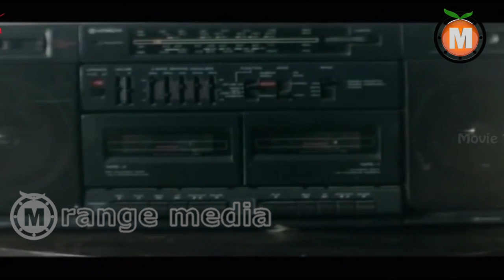High school 2 Telugu Movie part 6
Watch High School 2  Full Length Telugu Movie

Namitha plays the role of a widow Jennifer. A lot of people in the society try to lure her. A teenager too loves her and tries to impress her in every way. The story is about how she handles all this attraction carefully and bounces back in her life" the producer informed.
Venkat produced this film on Pratibha Films banner.